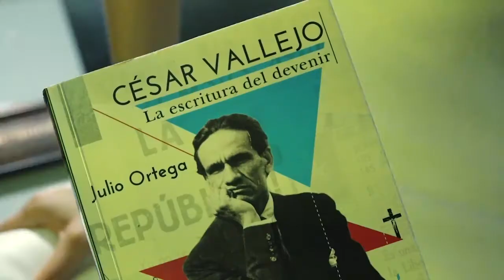Reel Manuel Eyzaguirre (2020) | Norcinema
🔹 Reel de nuestro especialista Manuel Eyzaguirre.

✅ Comunicador, cineasta, asesor de proyectos y promotor del cine lambayecano. Profesor universitario con más de 15 años de experiencia. Director de 11 cortometrajes, un mediometraje, una serie diarios fílmicos y un largometraje. Con sus obras, Verano y Viajero, ha ganado premios del Ministerio de Cultura del Perú y del Festival Iberoamericano de Cine Digital FIACID. Con el guion de Domingo y Libertad, obtuvo premios de la DAFO en Proyectos de largometraje de ficción exclusivos para las regiones del Perú.